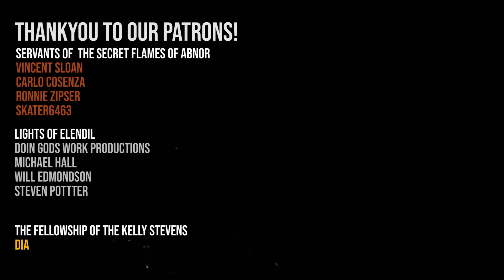Darth Vader RECAPS 'The Mandalorian' for Season 3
Not Obi Wan Kenobi gives his thoughts on 'The Mandalorian' Season 2.